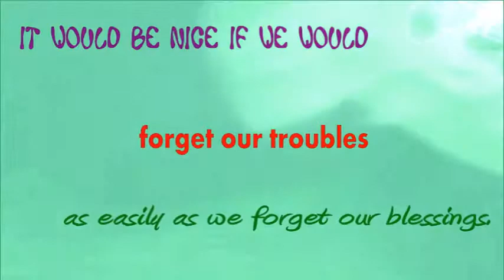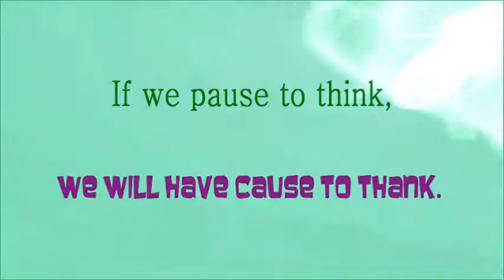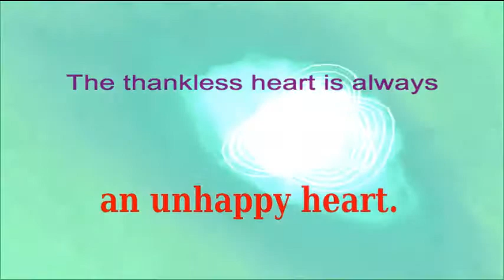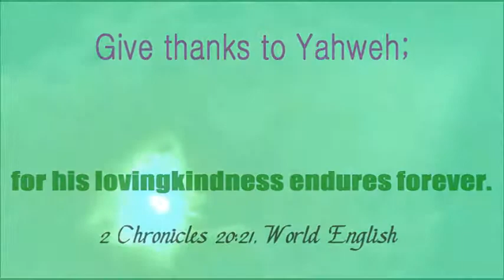Thankfulness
An assortment of thoughts related to thankfulness.

Links in the video are no longer active.